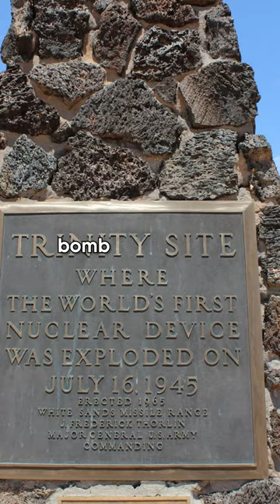July 16 in History - Birth of the Atomic Age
Discover how July 16, 1945, marked the dawn of the Atomic Age with the first nuclear detonation, code-named 'Trinity'. This event played a key role in ending World War II, and opened heated debates on nuclear warfare's ethics.